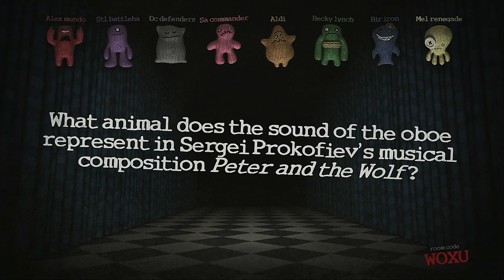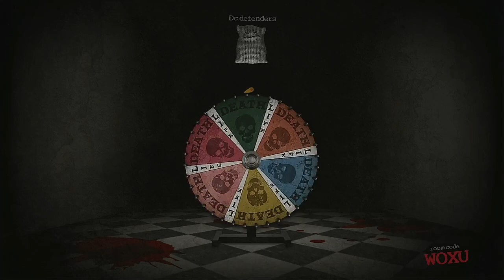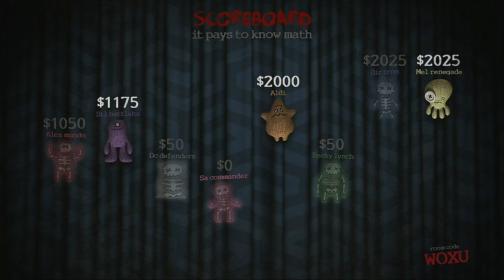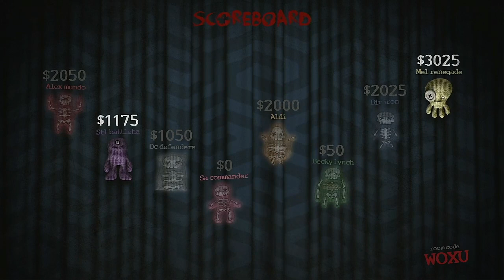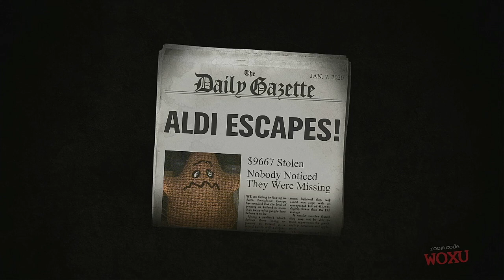Trivia Murder Party Medley Tournament Episode 4